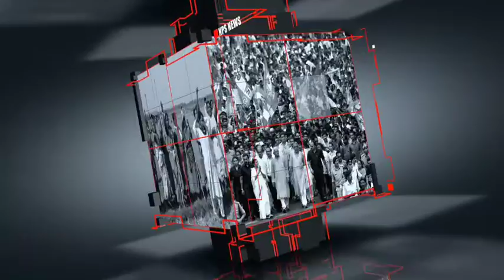প্রতিমা নিরঞ্জনের এক অনবদ‍্য পদ্ধতি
ঝাসীর শ্রীশ্রীকালীবাড়ীর মা দূর্গার প্রতিমার নিরঞ্জন এক অনবদ্য, কোথাও পাওয়া যাবে না এরকম
ঝাসীর শ্রীশ্রী কালীবাড়ির মা দূর্গা প্রতিমার
নিরঞ্জন এক অন‍বদ‍্য
কিভাবে নিরঞ্জন করা হয় মা দূর্গাকে